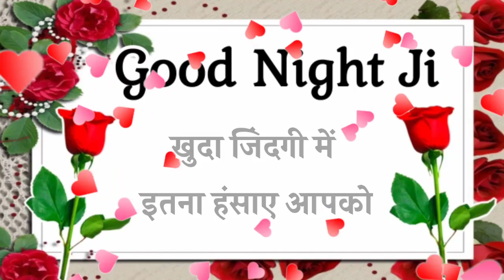Good night Shayari video 🌹 गुड नाईट शायरी 🥰 good night status video